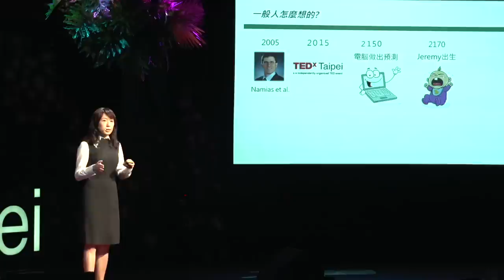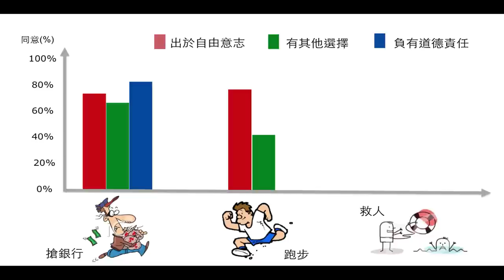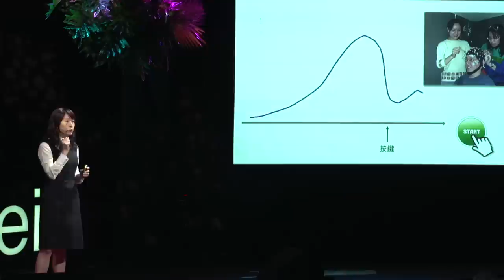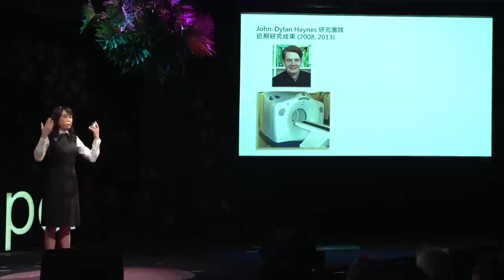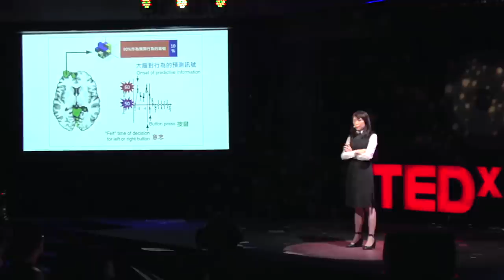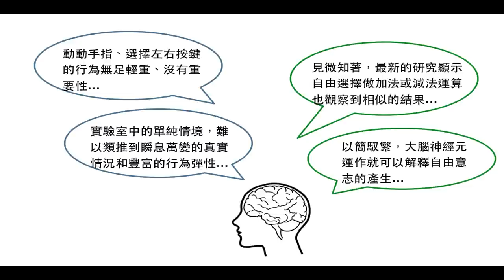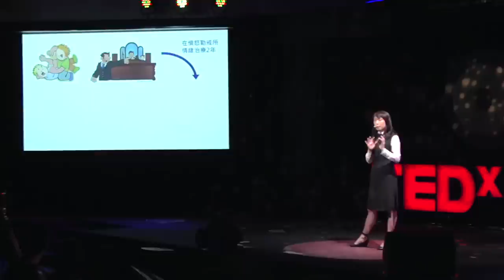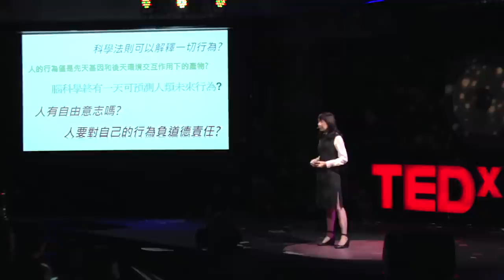如何用科學方法驗證「自由意志」是否存在？ | 吳嫻 Denise Wu | TEDxTaipei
「自由意志」存在與否，一直都讓哲學家們爭吵不休，我們所有的行為究竟是出於自身的意志，還是只是我們體內所有的化學反應加總而成的結果？如果我們的行為都可以從化學或科學的角度得到解釋，那我們還需要為自己的行為負責嗎？認知心理學家吳嫻將用現代科學的角度，一起進行各種驗證。

Denise is a Cognitive Neuroscientist whose interest is to explore the empirical connections to complex human behaviors and the cognitive processes that affects such behaviors. To Denise, how the human mind conceptualize and perceive quantity, space, time, language, and action is a fascinating topic. Her achievements in this research area have landed her numerous accolades, including Junior Research Investigators Award from Academia Sinica, Promising Women in Science Award from Wu Chien-shiung Education Foundation, and TWAS Young Affiliate.

Denise Wu is currently the Director of the Institute of Cognitive Neuroscience at National Central University. She is presently working on a theoretical Cognitive Neuroscience interdisciplinary research to study the relationship between philosophy and free will.

吳嫻畢業於台灣大學心理學系、中正大學心理學研究所碩士班、美國萊斯大學(Rice University)認知心理學研究所博士班，目前是國立中央大學認知神經科學研究所教授兼所長。

吳嫻喜歡思考和討論抽象的觀念，除了投身於和語言、數量概念相關的研究之外，她也從對學生和社會大眾介紹和大腦科學有關知識的分享中，感受到自己和其他生命的連結，獲得最大的快樂。